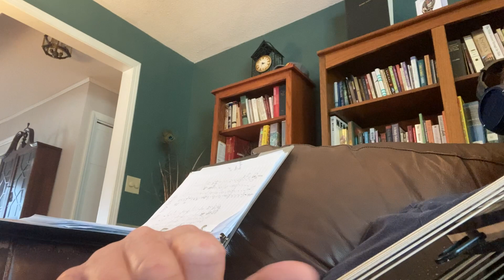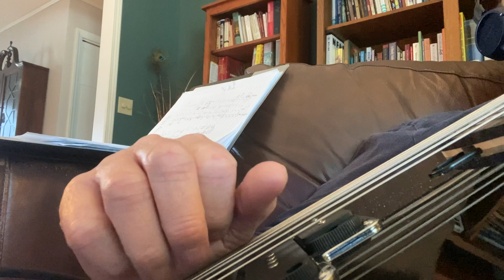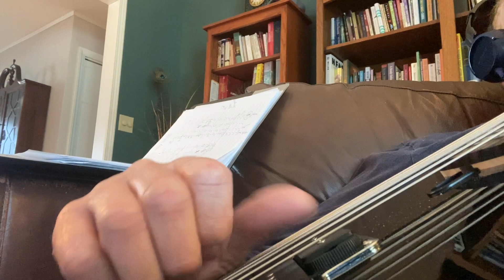Bass Rt Hand Gallop w/ 3 fingers. Developent Day 4 - 100bpm dwn to 30 bpm to 190 bpm - Steve Harris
Bass Day 4 Right hand gallop development, Electric Bass, practice along with metronome. 100bpm down to30 bpm and then back up and all the way up to 190 bpm. Using Thumb and 2 fingers. Steve harris gallop